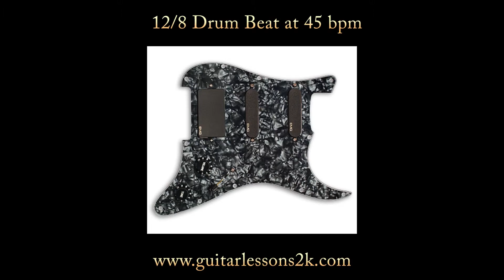Drum Beats To Practice With:12/8 Drum Beat at 45 BPM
12/8, Swing, Shuffle Drum Beat to practice with.